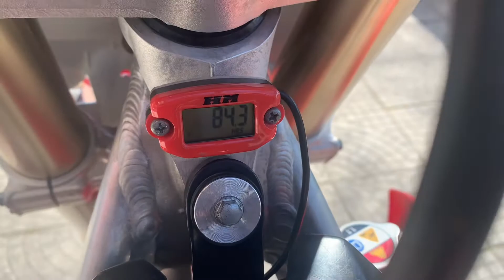Honda Crf 250